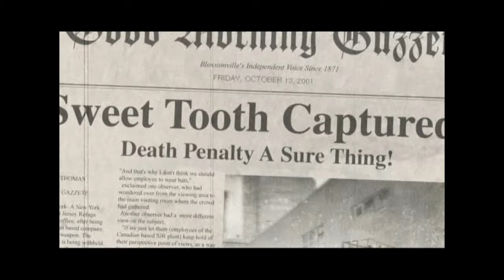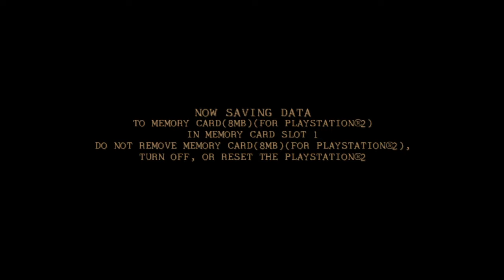Twisted Metal: Black PS4 - Sweet Tooth Playthrough (No Deaths)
20 Zoomy Missiles as a Special? I'll take it ;)